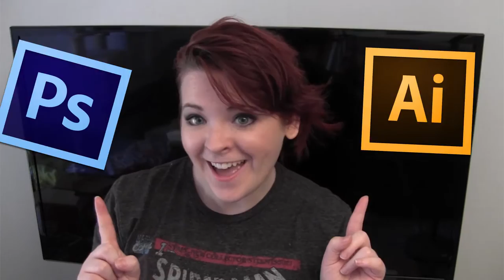Meet Kendra Ring - Digital Media Artist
This is my video cover letter, sprinkled with some visual examples of my graphic design and video production work, and with a heaping spoonful of my personality. Bon appétit!